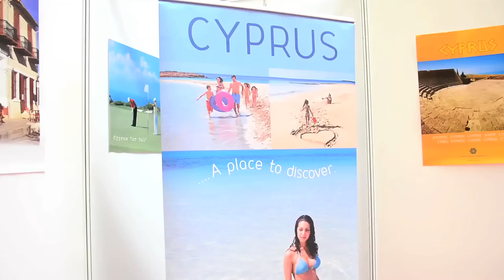Cyprus Wine Festival and Business Exhibition 2014